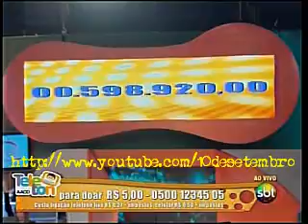Selinho de Galisteu e Gimenez no Teleton 2009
Adriane Galisteu e Luciana Gimenez dão um selinho ao vivo quando atingem a meta de 600 mil reais em doações ao Teleton.
Silvio Santos e Gilberto Gil também trocaram um selinho noutra edição da campanha.